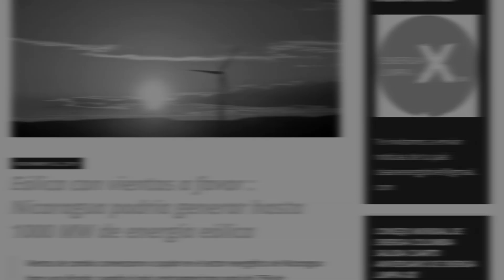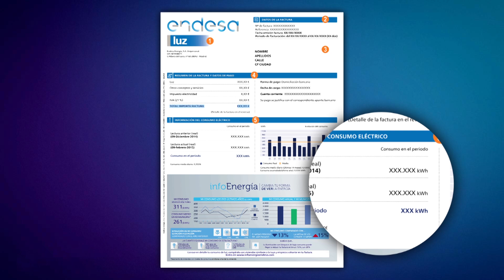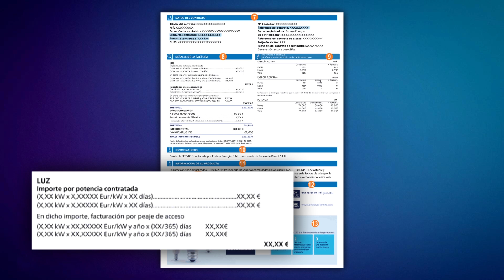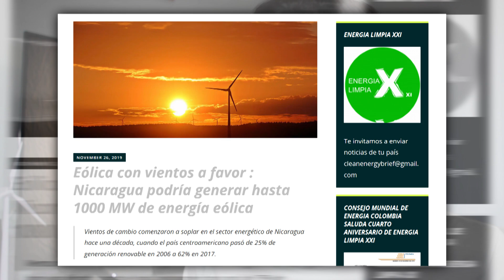Energía y Potencia ⚡💡 ¿En qué se diferencian?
En este vídeo vamos a hablar sobre dos conceptos muy relacionados entre sí, pero que al mismo tiempo generan mucha confusión: la energía y la potencia. ¿Qué significan? ¿A qué hace referencia cada uno de ellos? ¿En qué se diferencian los W de los Wh? Conocerlo te permitirá, entre otras cosas, entender tu factura de la luz. Descubre esto y mucho más en Sígueme la Corriente.